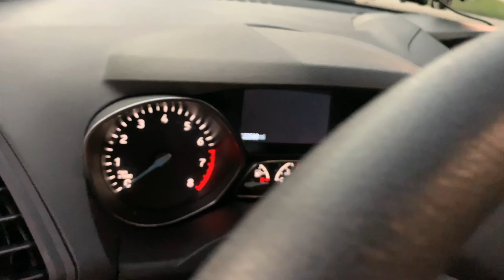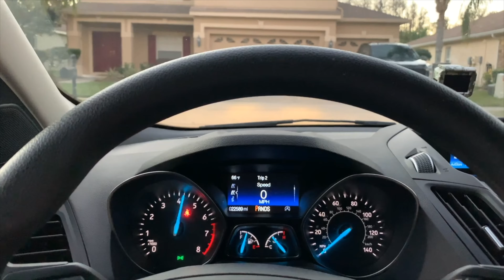Ford Escape SE 2018 - 4K